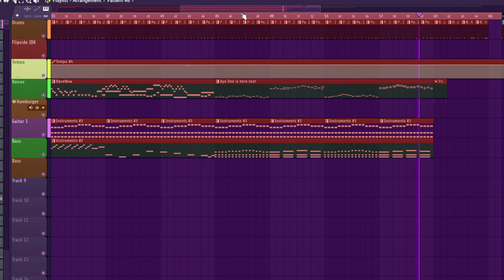Darkside V1.5 (Scrapped) | Fazbender's Funkin Frenzy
After trying to save this for about 3 months, I decided I just simply dont like this rendition of Darkside anymore. So Im working on a completely redone v2 for the song! It's already well into progress and sounding a lot better than v1 ever did!